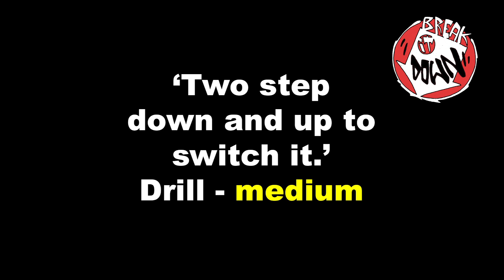Two step up and down to switch it.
Breaking tutorial. All these clips are available on the instagram account break_1t_down for easy access during training.